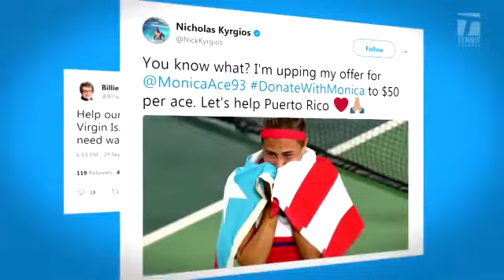DonateWithMonica Monica Puig Puerto Rico Maria hurrocane